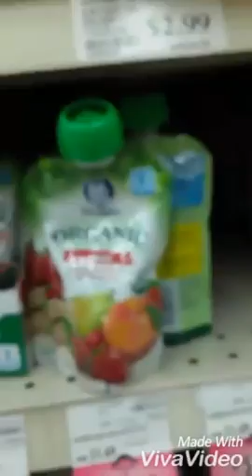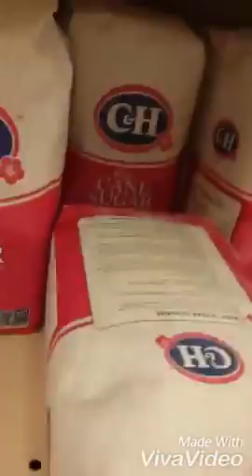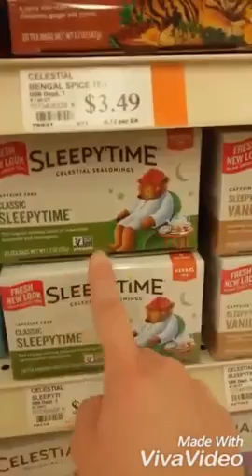Non GMO Products in Grocery Store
English 12 Capstone Project